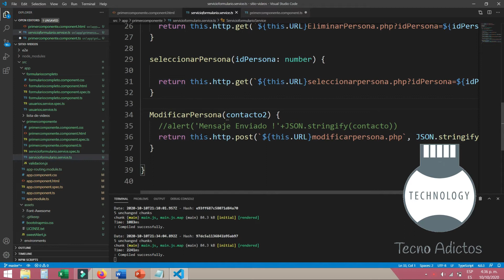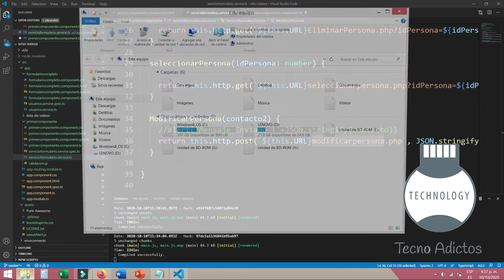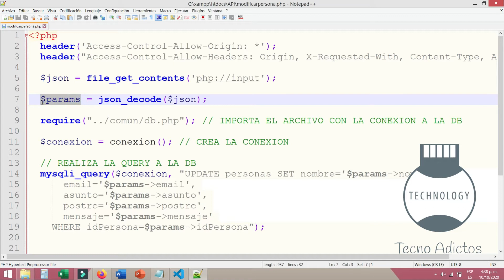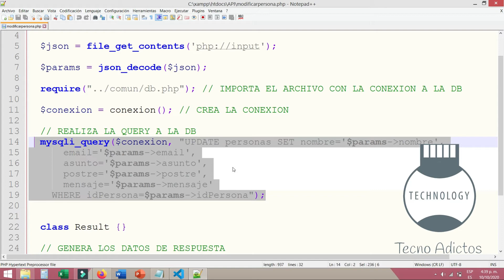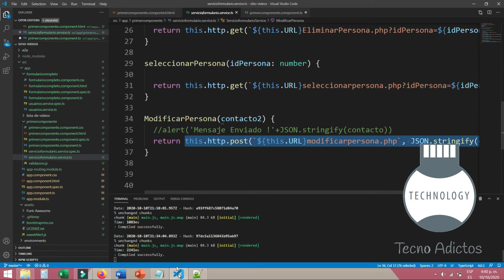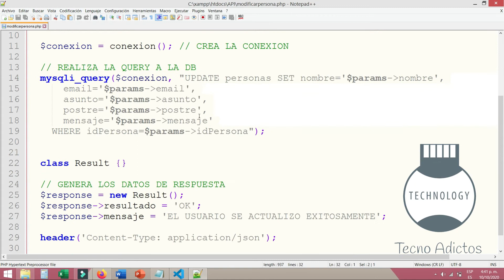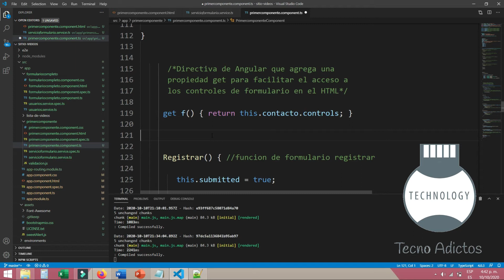✔️ Curso Angular | Modificar Datos Formulario Angular + PHP + MySQL Parte 8-2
En este video muestro la implementación que realice para modificar los datos del formulario de una lista de personas , según la persona que selecciono.

Implementación utilizando:

Angular 9.0, Json, PHP y Mysql.

Cualquier pregunta no duden en hacerla.

Angular (comúnmente llamado Angular 2+ o Angular 2) es un framework para aplicaciones web desarrollado en TypeScript, de código abierto, mantenido por Google, que se utiliza para crear y mantener aplicaciones web de una sola página. Su objetivo es aumentar las aplicaciones basadas en navegador con capacidad de Modelo Vista Controlador (MVC), en un esfuerzo para hacer que el desarrollo y las pruebas sean más fáciles.

La biblioteca lee el HTML que contiene atributos de las etiquetas personalizadas adicionales, entonces obedece a las directivas de los atributos personalizados, y une las piezas de entrada o salida de la página a un modelo representado por las variables estándar de JavaScript.

Angular se basa en clases tipo "Componentes", cuyas propiedades son las usadas para hacer el binding de los datos. En dichas clases tenemos propiedades (variables) y métodos (funciones a llamar).

Angular es la evolución de AngularJS aunque incompatible con su predecesor.

Tienda Online